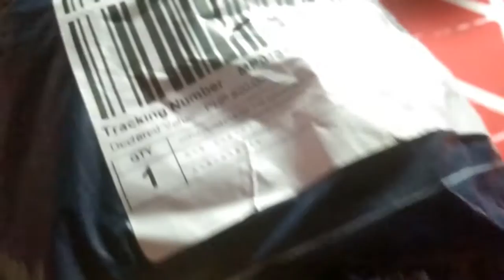UNBOXING 2NDHAND IPHONE 4 | 745 LANG?! FROM LAZADA | SULIT NGA BA PANG VLOG| VIDEO TEST| PHILIPPNES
ito na ata ang pinaka masayang araw dahil nakabili ako ng iphone 4 2ndhand sa lazada .guys talagang legit ito perfect nga ba pang vlog? tara i explore natin yan.

narito yung link ng store. nag sale po sya kaya dating 900+ naging 745 pesos makakatipid po kayo kapag pay day sale kayo bumili

oldiel pascua -fb

godbless